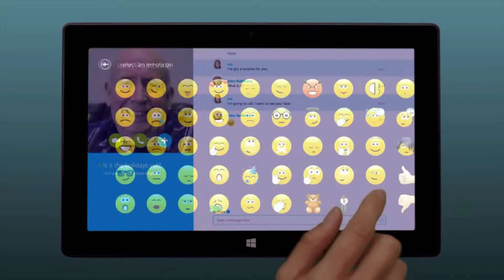Owen Hunte Commercials Showreel May 2015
Some of the commercials / corporates I've done. Still waiting on several spoken projects to come back with footage.
Eurostar (x3)
Dentyl Active,
Nuffield Health,
Barlcays,
Skype for Windows 8,
Wink Bingo, (x2)
Tell Me Now,
Agent Provocateur